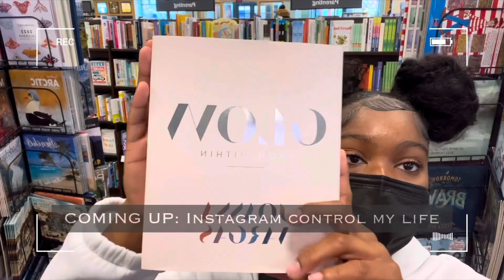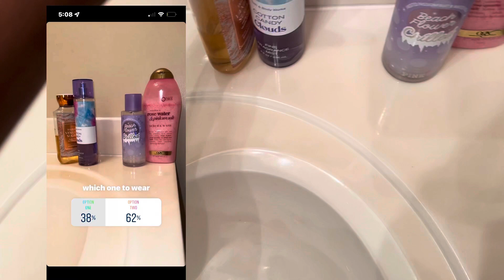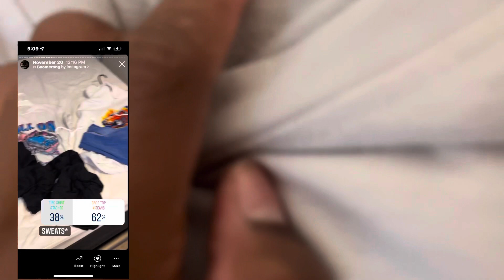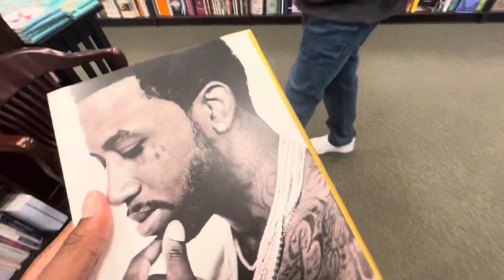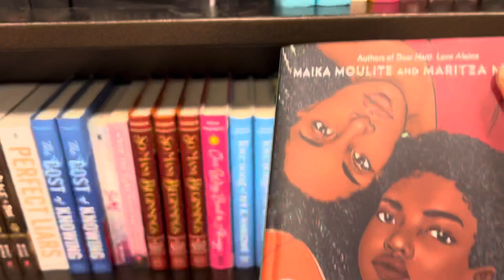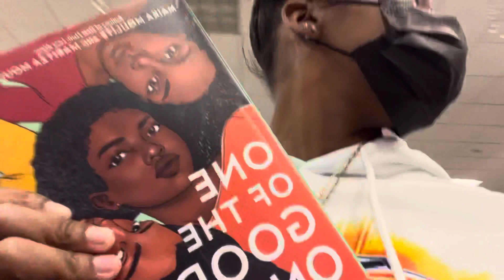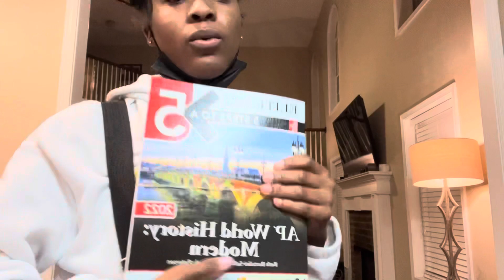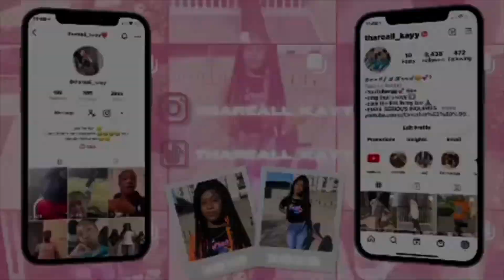LETTING INSTAGRAM CONTROL MY DAY |shopping, grwm, and small haul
me and my sister channel

social medias
snap chat- @kjfish029

Girl talk 💕

Recreating Pinterest outfits😍